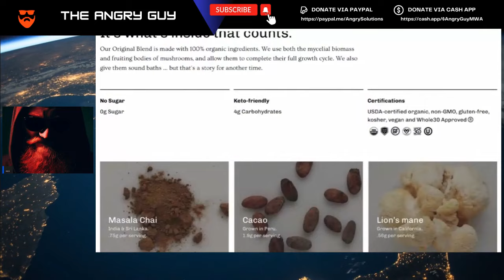Black Women Are FURIOUS Rich Men Don't Want Them As Passport Bros Leave | MWA Men Walking Away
In this video, I expose the truth about why black women are furious that rich men don’t want them as their partners, and why many black men are leaving the country as passport bros to find better options abroad. I also reveal the secrets of how to attract and keep a high-value man, and why black women need to level up their game and stop being bitter and entitled. I'll explain why black women are furious rich men don't want them as passport bros leave.

SOURCE
I NEED A RICH MAN, BYE

• 1) This video has no negative impact on the original works
• 2) This video is also for teaching and inspirational purposes.
• 3) It is transformative in nature.